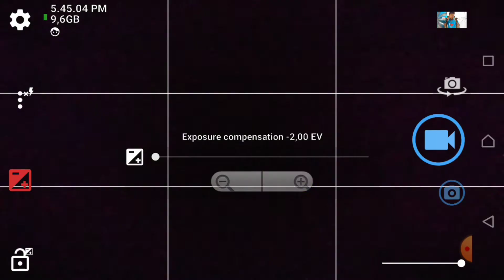Payung Hitam Reflektor dan Payung Putih Studio Bagus Yang Mana? || Perbandingan Payung Studio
Jadi di video kali mau membandingkan dua payung studio yang banyak digunakan oleh youtuber pemula..
Yaitu payung reflektor silver, dan Payung putih.. Gmn ya perbedaanya.. Tonton sampai habis ya..

Link Pembelian : Ada di masing² video review

Direkam dengan : Font Kamera Hp Sony XZ Softbank
Diedit dengan : Kinemaster

Yang mau kerjasama boleh
Hanya melayani lewat WhatsApp tidak untuk email

Semoga video ini dapat bermanfaat bagi kalian.